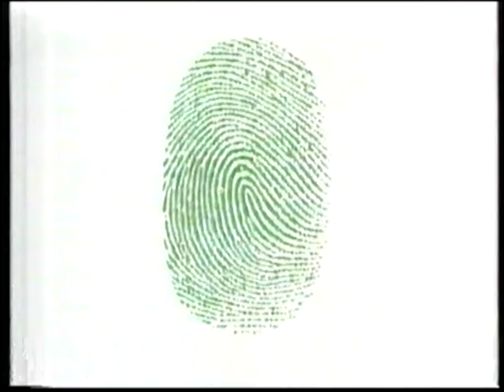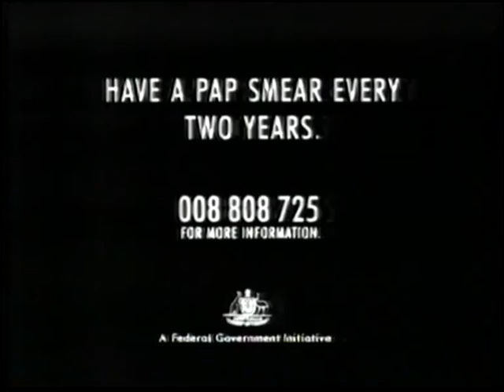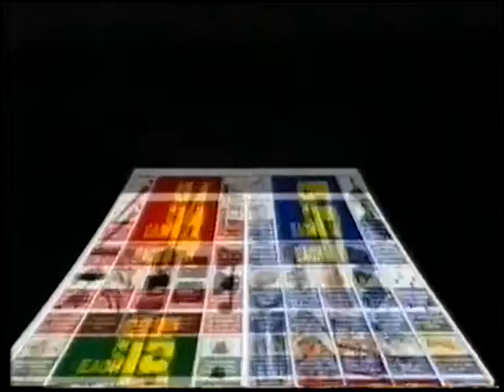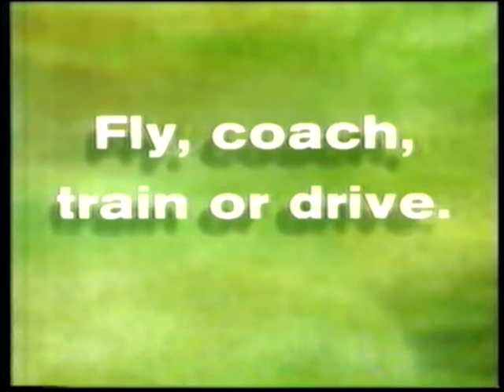Channel 7 Adelaide Commercials 1993 Part 3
Here are some commercials from Channel 7 Adelaide in South Australia from March of 1993.